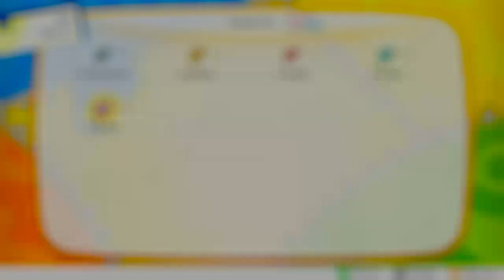Auf den Weg nach Prismania City (Pokémon Let´s Go Pikachu #19)